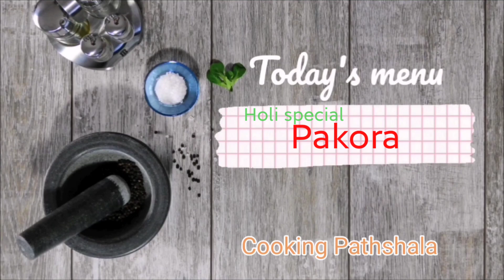•Pakore recipe | COOKING PATHSHALA👨‍🍳| HINDI | Holi special #2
Pakora hi pakora । Holika Dahan special pakora । होलीकादहन स्पेशल पकोड़ा।